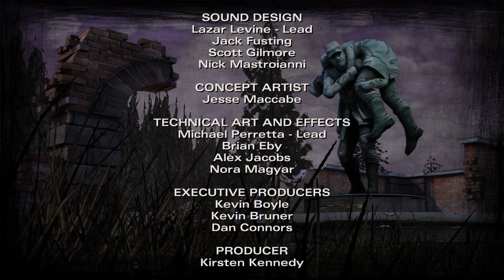The Walking Dead Game - Part 47 - Shootout!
Race To Space on Wednesday! :)